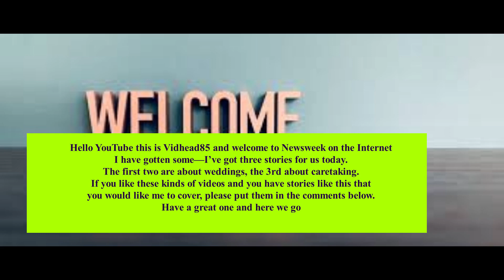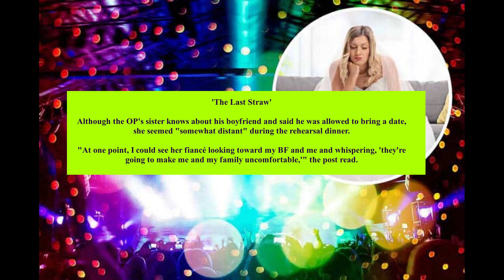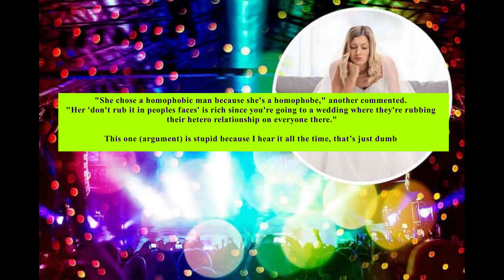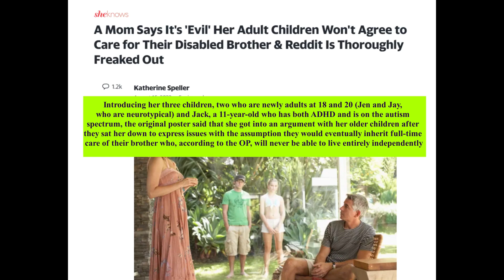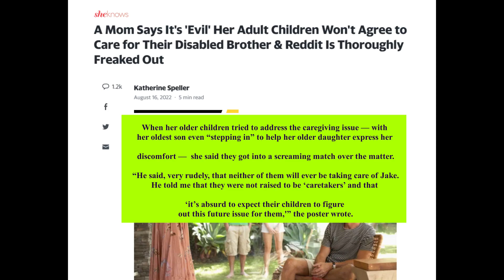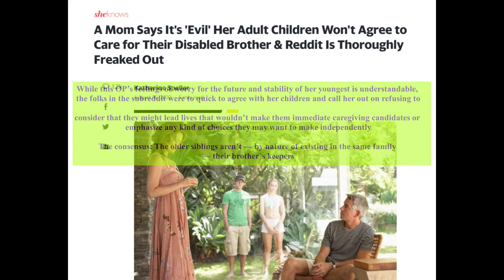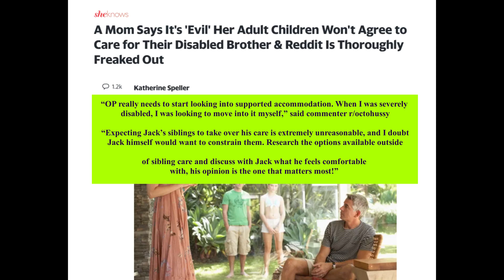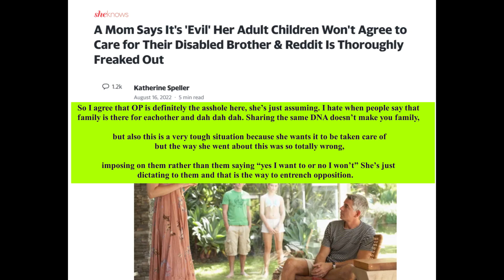Weddings and Caretakers AITA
Three stories of weddings and Caretaking. Links to written story below

00:36 We disowned you, why didn't you invite us to the wedding?

4:50 You make us uncomfortable, how dare you back out of my wedding?

9:24  You WILL take care of your brother, end of story!